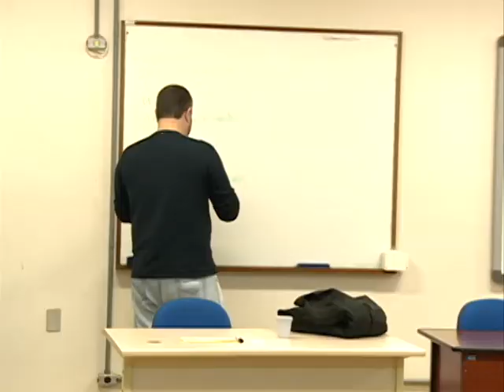Jornal da UFSM - 14.07.2014